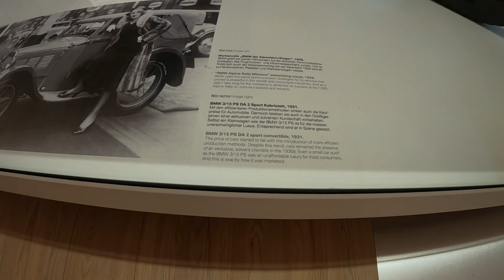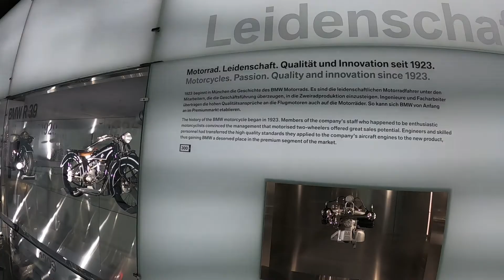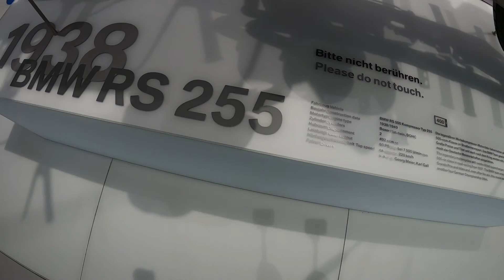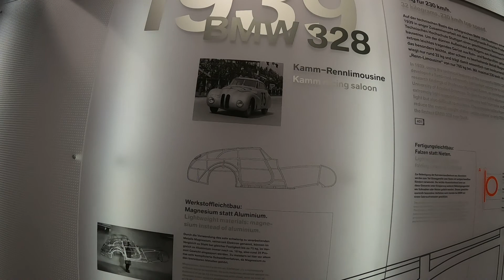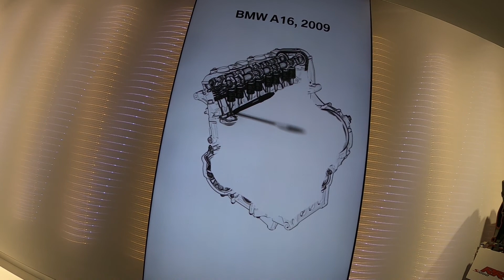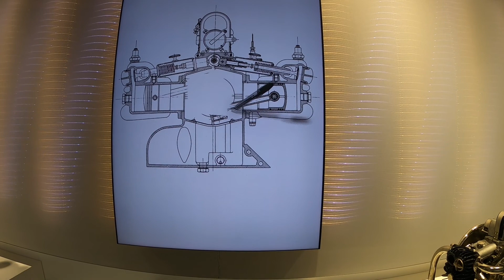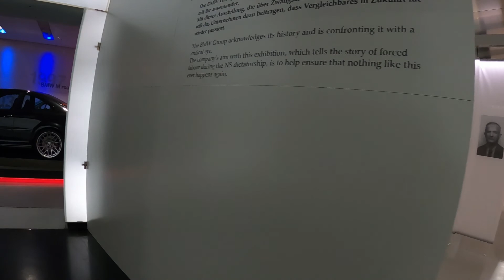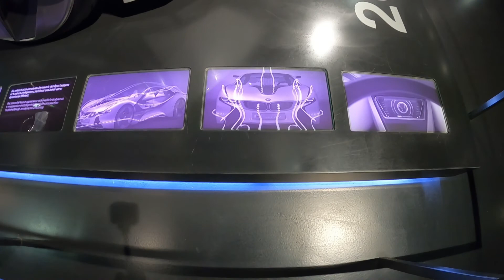Local Jaunt to BMW Museum - Munich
I was looking for inspiration on a short day (rain was due later), so ended up with a local run-out to the BMW Museum.
I hope you enjoy the petrolhead inclusion of all things BMW